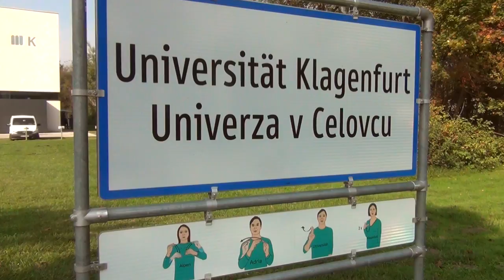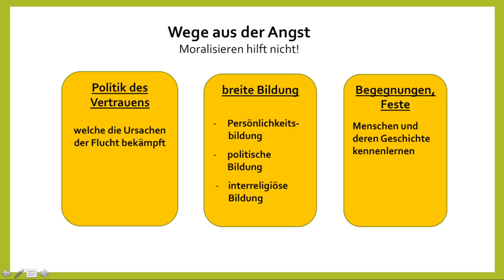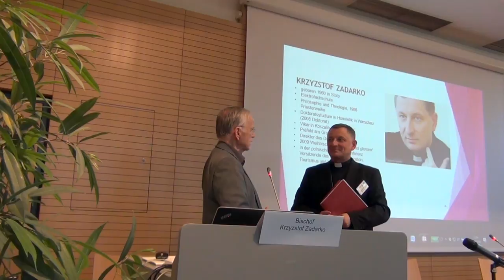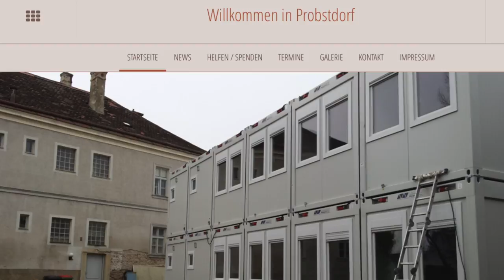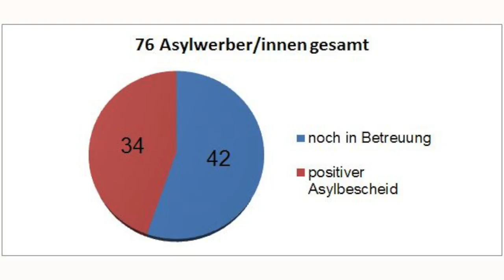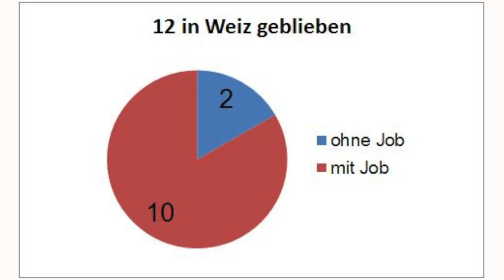Flucht und Integration in Europa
Menschen aus ganz Europa, die sich auf verschiedene Weise für Flüchtlinge einsetzen, zusammenzubringen, um sich auszutauschen, Anregungen und Ideen zu holen und sich zu vernetzen, war das Ziel der internationalen Tagung „Ich war fremd und ihr habt mich aufgenommen – Flucht und Integration in Europa“. Sie wurde vom 30.9. – 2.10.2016 von der Katholischen Aktion Österreich, dem Zentralkomitee der Deutschen Katholiken und der Solidaritätsaktion Renovabis in Klagenfurt (Ö) veranstaltet.
Mit Statements von Paul M. Zulehner, Regina Polak, Kilian Kleinschmidt u.a., sowie Good-practice-Beispielen aus verschiedenen europäischen Ländern - für Mut & Zuversicht anstelle von Kleinmut & Ängstlichkeit;